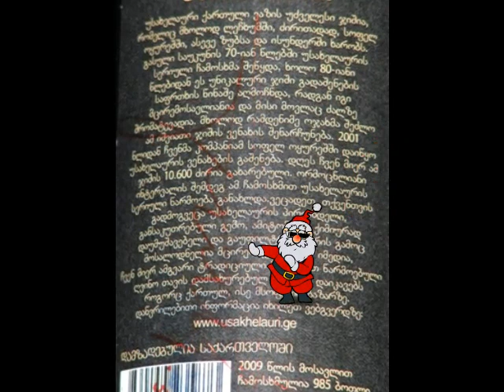გილოცავთ ახალ წელს /gilocavt axal wels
(ზვიო ხვამლი)  გილოცავთ ახალ წელს და ეს წელი ხვავი და ბარაქის მომტანი ყოფილიყოს სრულიად სქართველოსთვის!